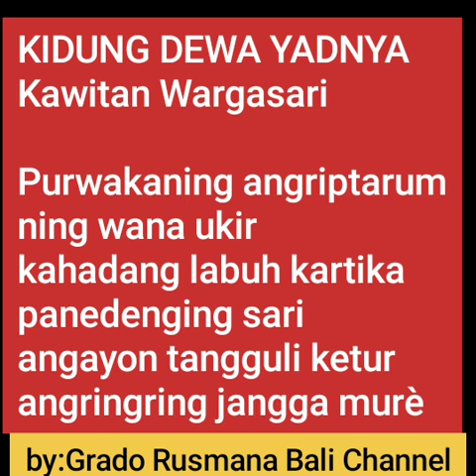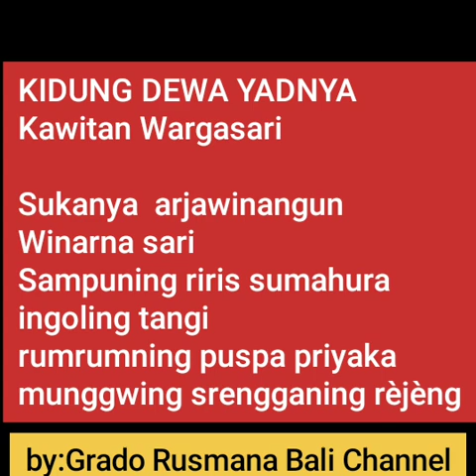Kidung Dewa Yadnya Kawitan Wargasari by Wayan Grado@grbc19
Kidung Dewa Ýadnya ,pada dasarnya  semua tembang adalah landasan nya napas. Dipupuh ini cara menembangkannya ada pemecah 2 nada yg membuat tembang ini lebih berekpresi dgn cengkok kidung yg  mudah dipelajari.